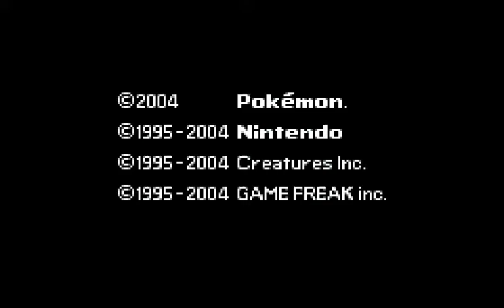All demi God team vs league Dbz Team training Version 5